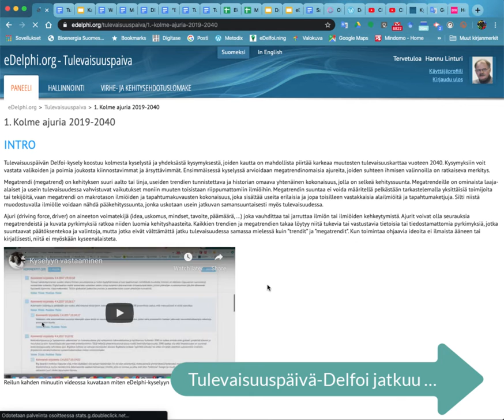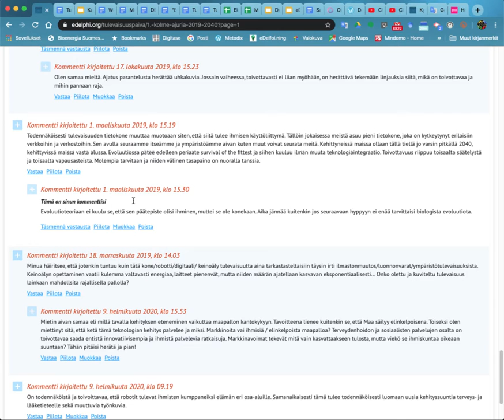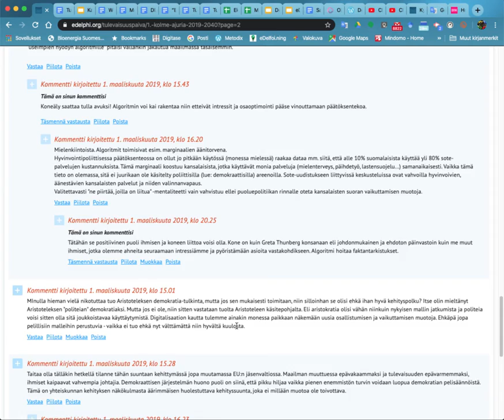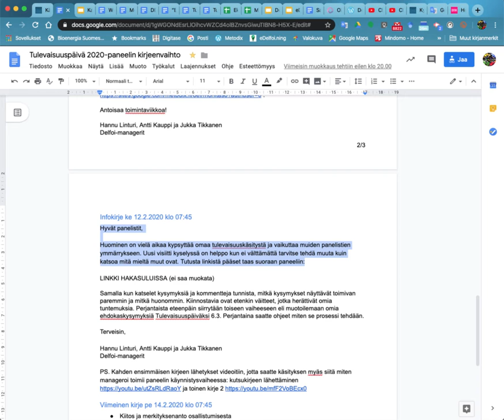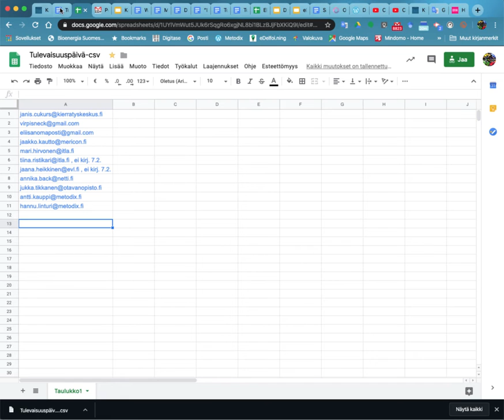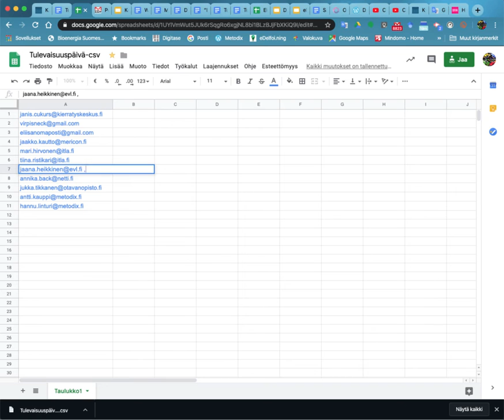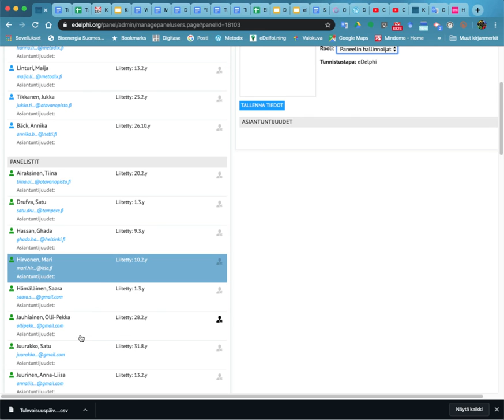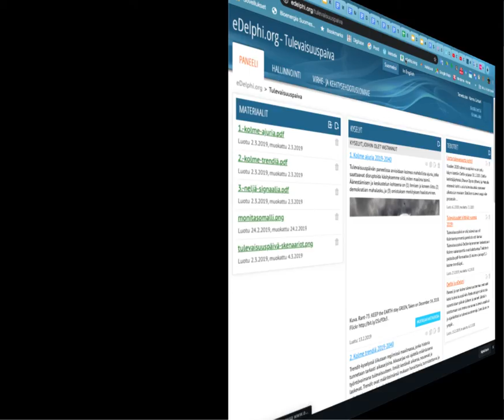Tulevaisuuspäivä 2020: managerin kolmas kirje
Tulevaisuuspäivä-Delfoi-managerin kolmannessa kirjeessa tarkastellaan panelistin kommentteja, seurataan osallistumista ja lähetetään uusi kirje ryhmäpostituksena. Lopuksi nostetaan osallistujien oikeudet panelistit-tasosta paneelin hallinnoijiksi eli Delfoi-managereiksi